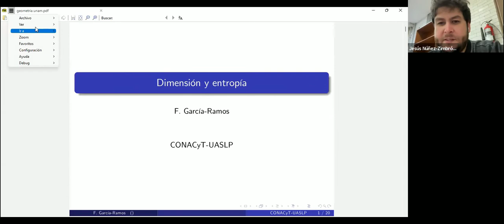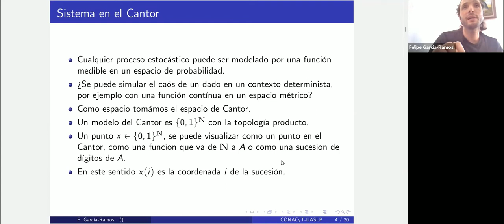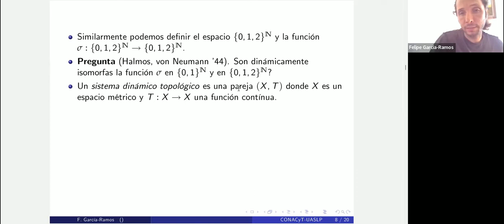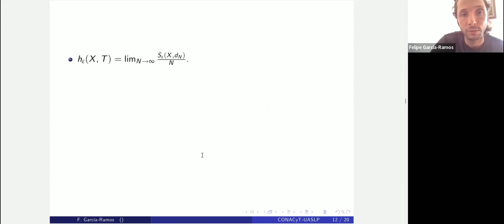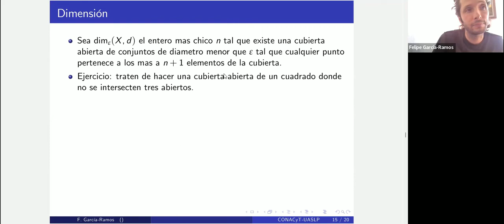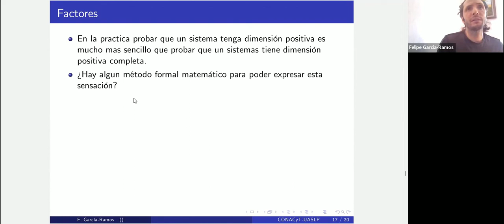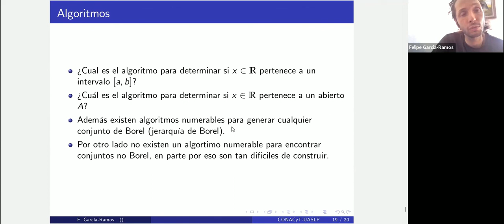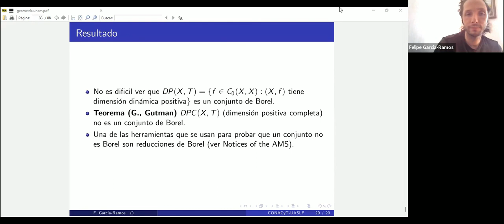Felipe García Ramos - Dimensión y entropía en sistemas dinámicos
Resumen: Presentaremos algunos invariantes dinámicos, veremos cómo se relacionan con invariantes topológicos y geométricos y veremos qué tipos de problemas pueden resolver.